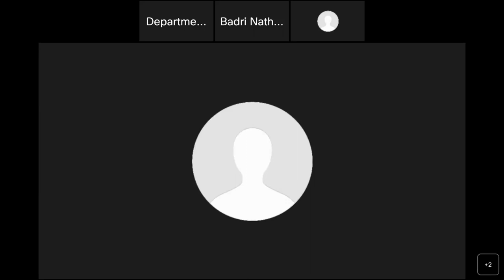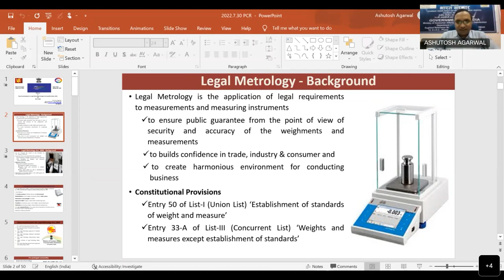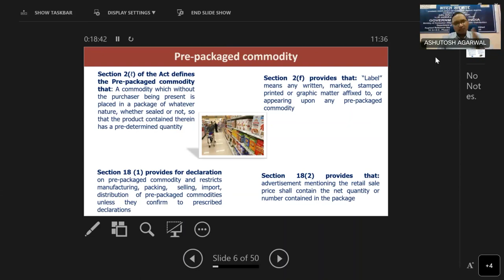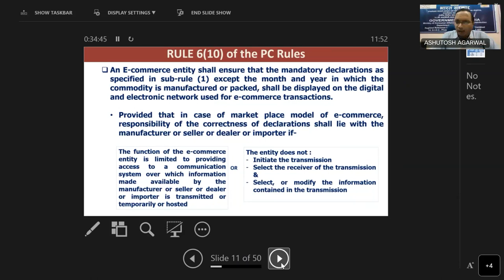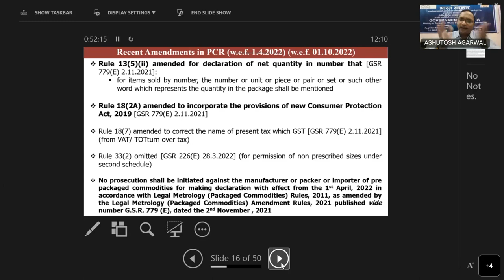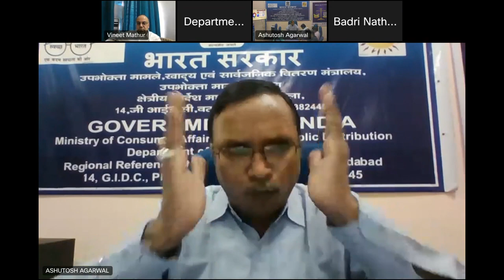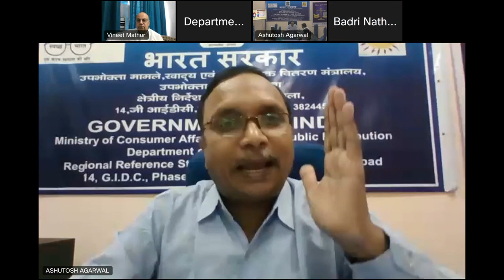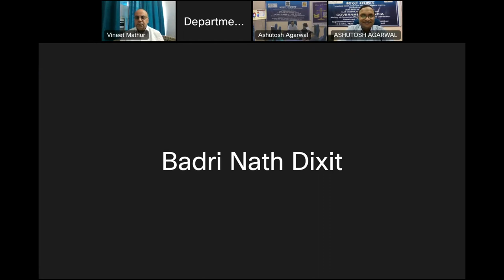National Workshop on Packaged Commodities Rules Recent Amendments on 30 7 2022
Mr Ashutosh Agarwal, Dy.Dir.
Legal Metrology, GOI Organized

National Workshop/Seminar on Packaged Commodities Rules  Recent Amendments on 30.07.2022